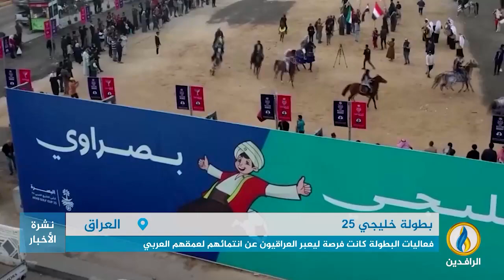تقرير إخباري.. فعاليات بطولة خليجي_25 كانت فرصة ليعبر العراقيون عن انتمائهم لعمقهم العربي.